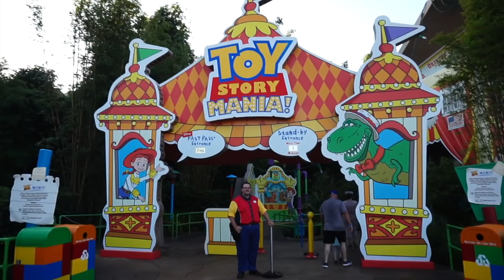What Toy Story Land looks like EMPTY! - WOM 287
Hey Howdy Hey! Today I was invited by Walt Disney World to experience Toy Story Land a few hours before the park opened to normal guest! Buzz, Woody and Jessie were there, I rode Slinky Dog Dash, Toy Story Mania and Alien Swirling Saucers with out any wait! This morning definitely made you want to scream "To infinity and beyond!"